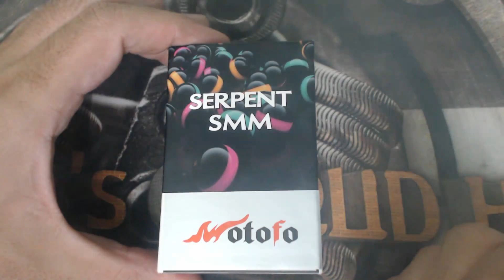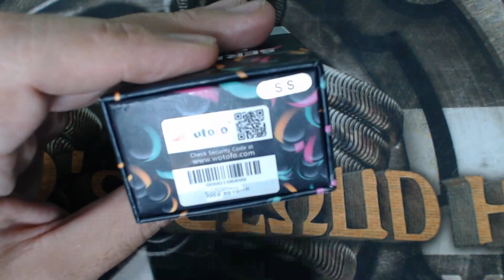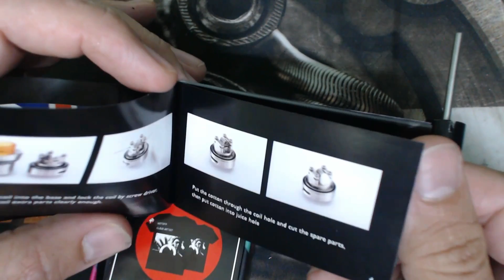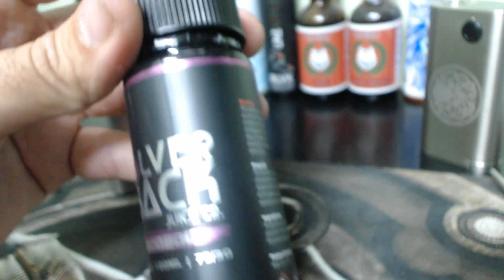WOTOFO SERPENT SMM RTA review أول مراجعة باللغة العربية لسيربينت أس أم أم آر تي أي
أول مراجعة باللغة العربية لسيربينت أس أم أم آر تي أي
WOTOFO SERPENT SMM RTA review

Video by: Halko from HALKO's CLOUD HOUSE
لأي معلومات أضافية أتصلوا بنا على التليغرام
فيديو من قبل هالكو- هالكوس كلاود هاوس

لشراء او الاستفسار عن اي منتوجات تخص الفيب:
بغداد: